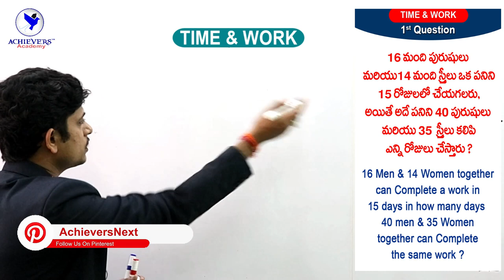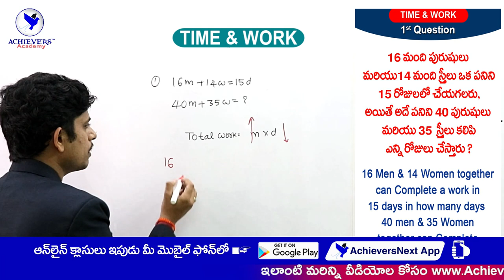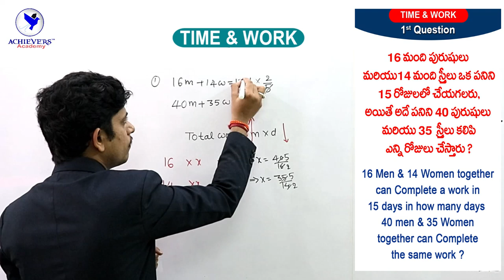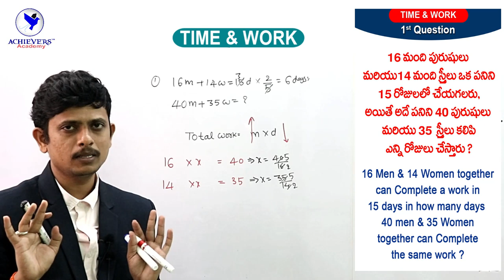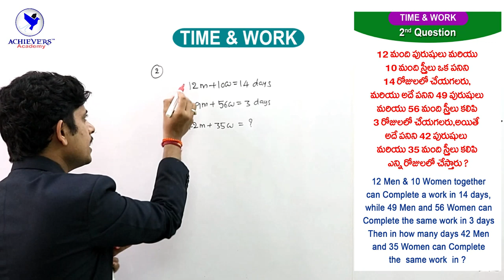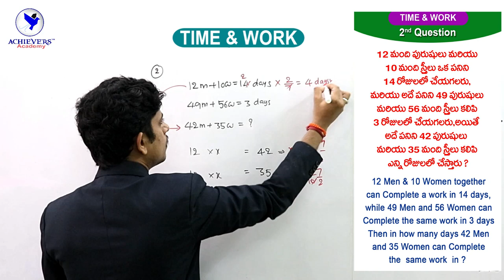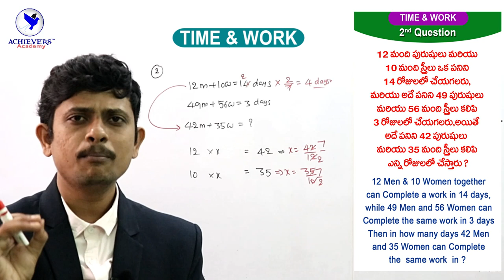Time & Work without Formula | Arithmetic Online Classes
Watch Video on Time & Work without Formula | Arithmetic Online Classes by Ajay Sir of Achievers Academy